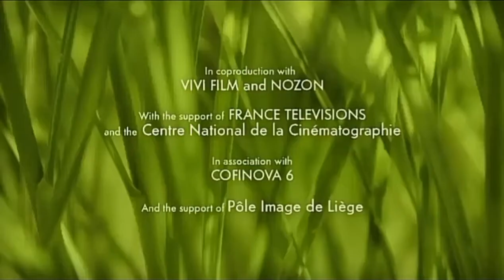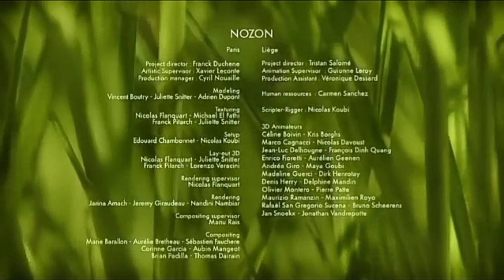Minuscule - The Wicked Web / La toile infernal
WELCOME